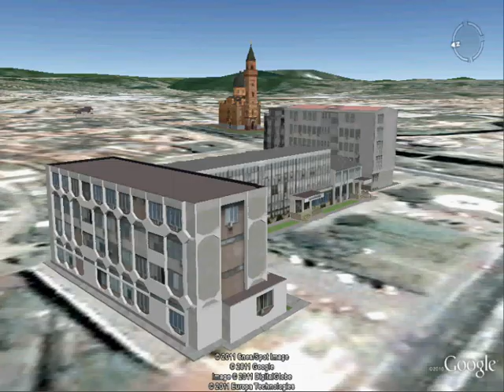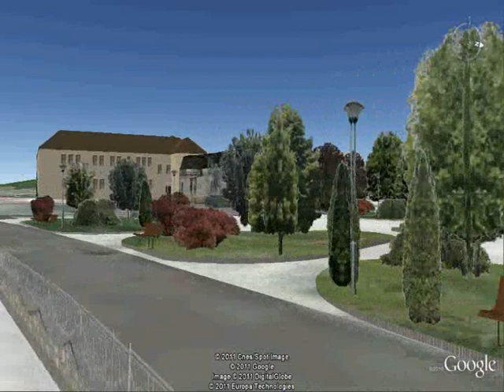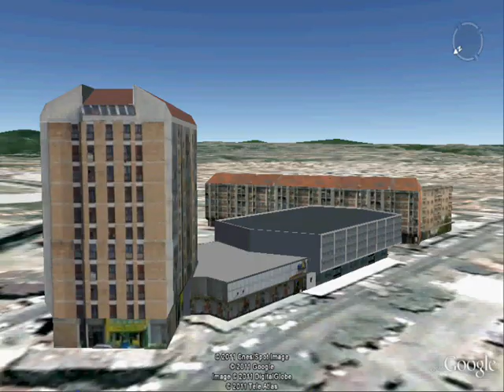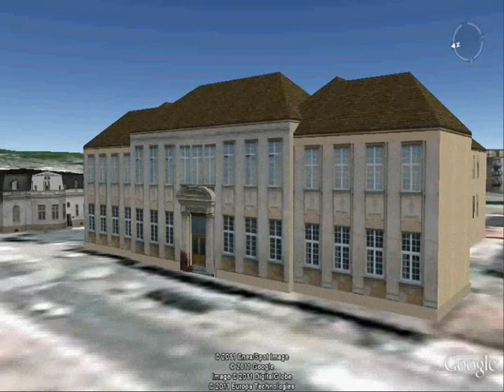Paracin 3D in Google Earth